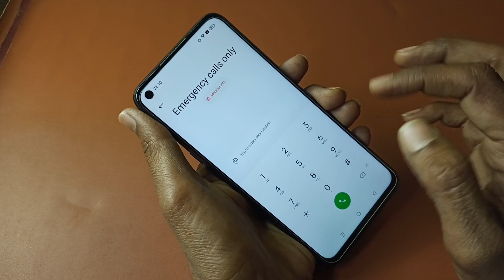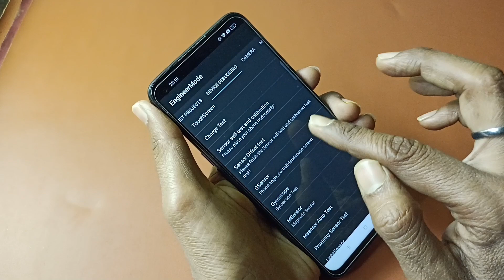All Mobile Unlock anybody | दोस्त के मोबाईल 📱 का लॉक खोलें बिल्कुल फ्री में घर बैठें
किसी भी मोबाईल फ़ोन का लॉक कैसे खोलें
कोई भी मोबाईल फ़ोन का पासवर्ड कैसे तोड़ें
मोबाईल का लॉक कैसे हटाएं बिना इंटरनेट
Mobile password delete without data Loss
Mobile Pattern lock remove without computer
Mobile Bio metric unmatched remove
fingerprint lock kaise hataye
facelock ko kaise hataye
Mobile se facelock ko kaise hataye
mobile ke fingerprint lock ko kaise hataya jata hain
how to unlock Any Android Mobile